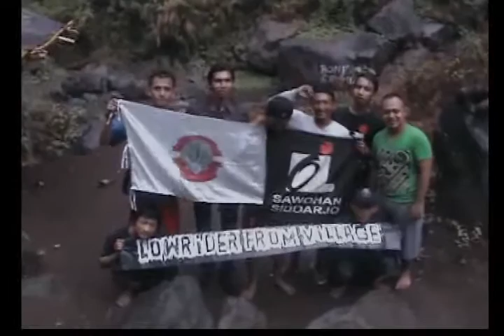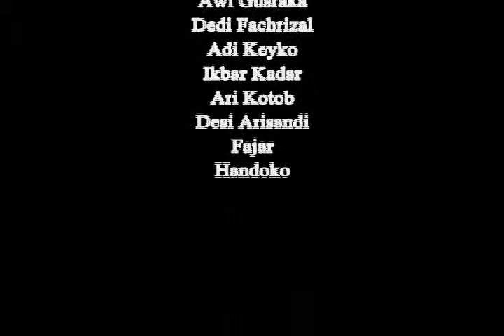1.3 KM Madakaripura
Air terjun Madakaripura adalah suatu air terjun yang terletak di Kecamatan Lumbang, Probolinggo dan merupakan salah satu air terjun di kawasan Taman Nasional Bromo Tengger Semeru. Air Terjun Madakaripura konon digunakan oleh Mahapatih Gadjah Mada untuk bertapa dan muksa di akhir hidupnya. Dan perjalanan sekelompok PUSAKA (Pemuda Sawohan Karang Taruna) menuju air terjun Madakaripura, dengan melewati 6 anak sungai. tebing dan jalanan yang licin sejauh 1.3 KM.